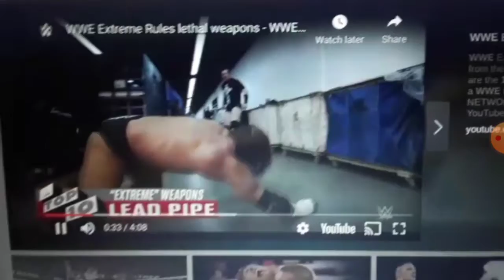Wwe Announcer Spongebob Patrick Tmnt Sonic Knuckles Flint Lockwood and Sam Sparks